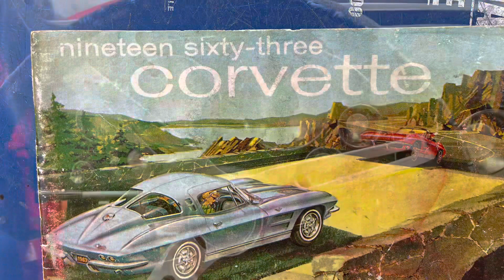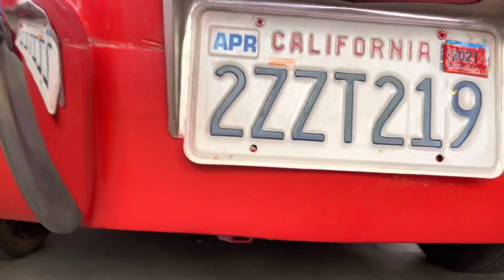June 14, 2023